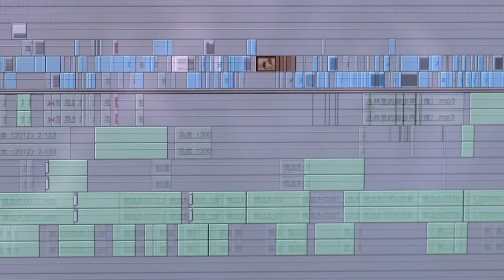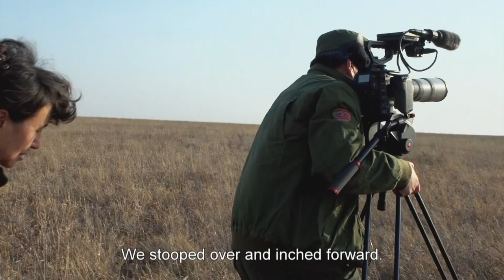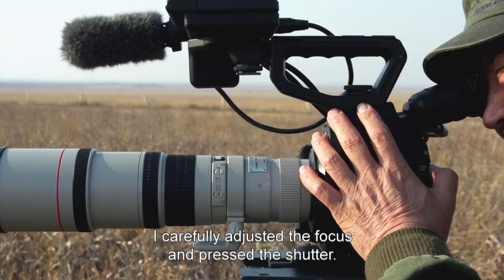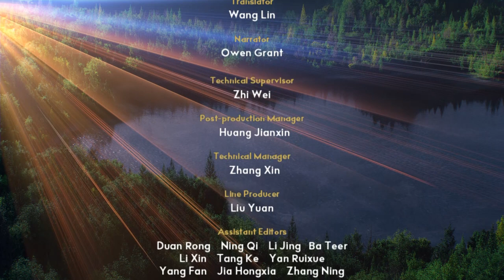Crazy Photographers Ⅲ Ep1 The Old Couple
A couple in their sixties share a passion for wildlife photography. For twelve years, they have always been ready to travel and seek out rare bird species, often on the brink of extinction. How have they fared? Is their dream of shooting as many endangered bird species as possible coming true? Follow us for a journey to the north of China, where we follow them in pursuit of their passion, along with the creatures they photograph.